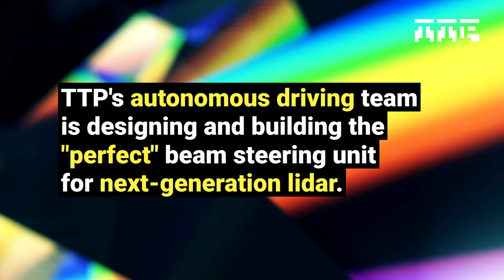Lidar: How to build the “perfect” beam steering unit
TTP's consultant Ewan Laidlaw shares insight into the process of designing a "perfect" beam-steering unit that will enable lidar companies to win an OEM order.

Also, read the update where TTP's autonomous driving team discuss the achievements and the lessons learned from the process of designing the "perfect" beam steering unit for next-generation lidar